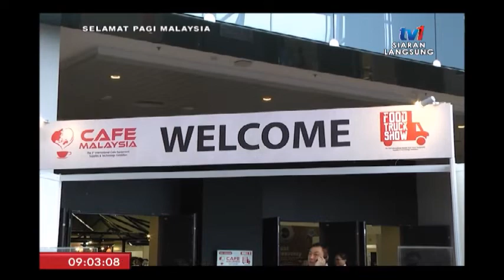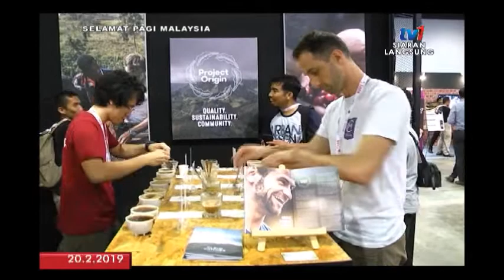SPM 2019: BINGKISAN – HARI CINTA KOPI SEDUNIA [20 FEB 2019]